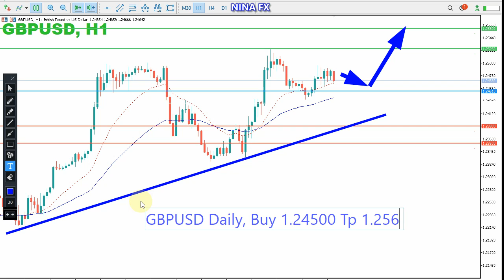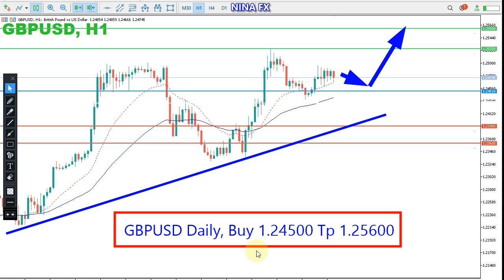GBP USD Daily Analysis on May 20, 2022 by Nina Fx